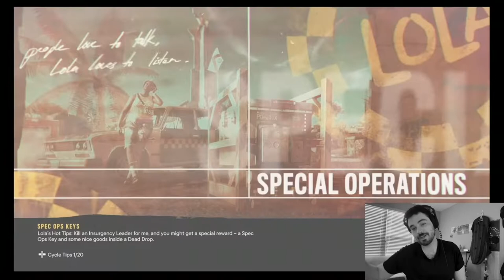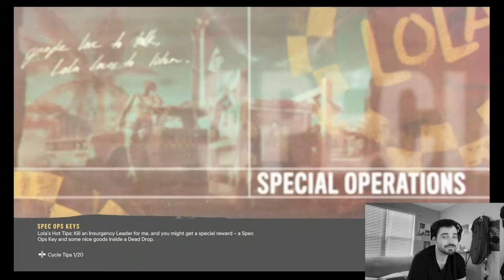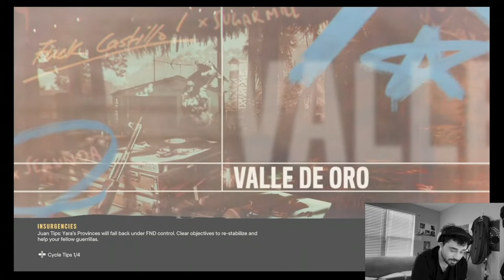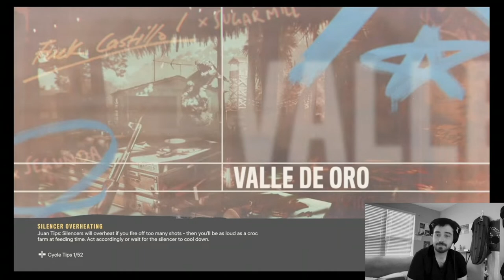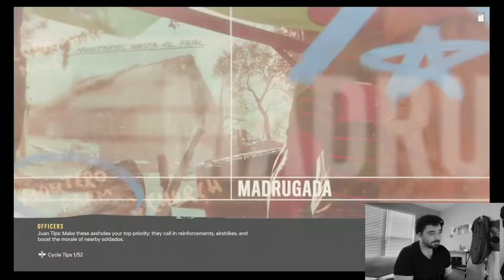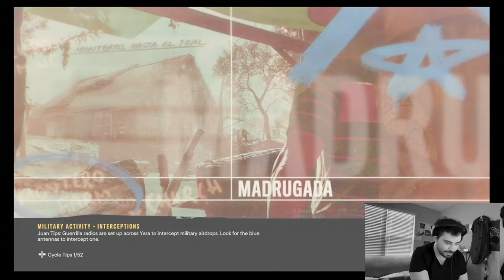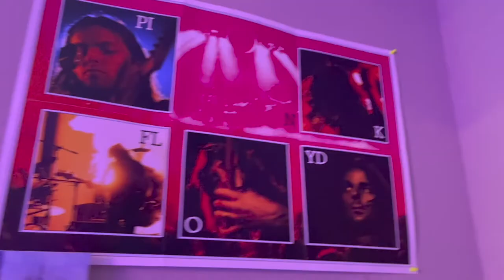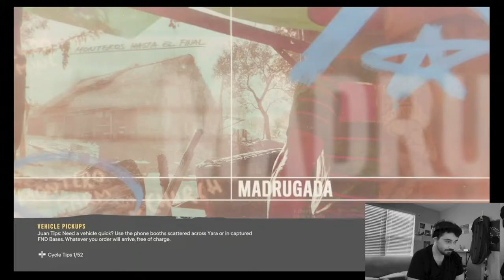(Week 5) Kanye, Brady, Rodgers, Disgraced GOATS… A Semi-Effective Insurgency Guide (Far Cry 6)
Let’s talk about these individuals for a second…. In the midst of our insurgency. They kinda had it coming with the hubris and whatnot tbh, but we should still talk about it and be mindful of their mental health struggles.